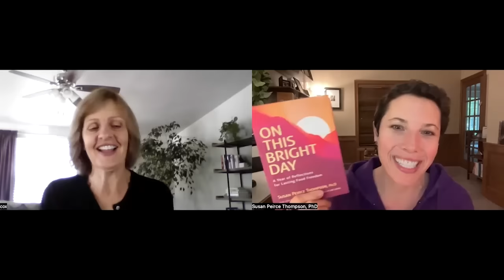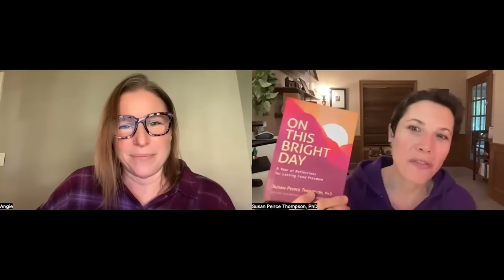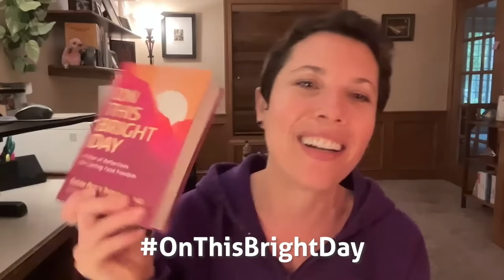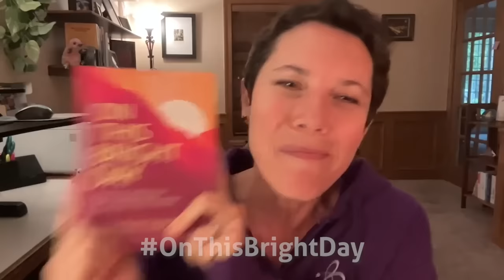Weekly Vlog: PUBLICATION DAY—ON THIS BRIGHT DAY!!!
There’s one single reason we’re releasing the weekly vlog on Tuesday rather than our usual Wednesday: IT’S PUBLICATION DAY! On This Bright Day: A Year of Reflections for Lasting Food Freedom is available today in your local bookstore and online. I know a lot of you have been waiting until it was published, so now is the time to head for your bookstore!

We have a hashtag we’re using this week: onthisbrightday. Take a selfie of yourself with the book in a bookstore and put it on social media. Make it fun! If you’re really creative, we might do something special for you! And if you post on Instagram with this hashtag, your post will automatically transfer over to our book bonus page, at onthisbrightdaybook.com. How fun is that?

In addition, you can enter your receipt number on the book bonus page and earn lots of great extras:
- A special behind-the-scenes video I made for you of the audiobook recording.
Some downloadable bookmarks.
- My personally recommended meal plan for a whole week—breakfast, lunch, and dinner—whether you’re plant-based or an omnivore; it’s geared for maximum weight loss, maximum health, and you can repeat it as needed.
- A great bonus: the people who buy the most books will have the chance to visit me in Rochester, NY—we’ll craft a custom visit together.
- And more!

It’s all at onthisbrightdaybook.com. There’s a link to the leaderboard there, too.

I wanted to celebrate the release of the book by making it a community event. To do that, I’ve been talking to some people you haven’t met before who have all been on their own Bright Line Eating food journeys. Let me introduce some of them to you:

First up is Cathy Cox. Cathy and I met in graduate school at the University of Rochester in a graduate student women’s support group, and have been great friends ever since. She began her food journey with a 12-step program, but found it to be a little too harsh, with strict consequences if she ate something she shouldn’t have. She began BLE soon after I started it, where she found a community dedicated to positive, loving support.

Cathy is in my Mastermind Group, the “Magnificent Mavens Mastermind,” and I sent her a copy of the book a couple of weeks ago. And she loves it. Why? She struggles to stay Bright from time to time. She travels a lot, and slips happen. Having a book that gives her daily encouragement, with a reading that she can combine with her meditation practice, helps her to stay focused and mindful.

Next, we talk to Angela Denby who does graphic design for Bright Line Eating. She’s responsible for how great the book looks and feels. She loves how satisfying it is to be able to start the day with a positive moment. In addition to working for us, Angela has been on her own Bright Line journey now for five years.  She says it’s been a bit of a roller coaster—she’s gone through COVID and pregnancy in the past few years, but she’s stayed Bright throughout and she can’t imagine life without BLE.

Angela says that the book is important for a simple reason: anything that brings positivity into the world is a plus. For her, a busy mom with a three-year-old, time is limited, but the book is an easy, enjoyable way to remain in the moment and cognizant of her food journey.

My next guests are a wonderful group from the U.K.: Sue Smith, Lisa Blackwell, Glynis Roberts, Katie Lopez, and Chris Reilly. They have all undergone a Bright transformation and wholeheartedly embrace the Bright Line Eating experience. This fabulous group does a daily accountability call every morning. They downloaded the pages for October from the book already. Each day, they go through the accountability questions and read from ON THIS BRIGHT DAY.

What difference does the book make for them? Katie tells us that ON THIS BRIGHT DAY is a great resource because, unlike other guides, this one is specific to the BLE community—what we go through and how our journeys progress through time. Sue affirmed the strength of the group: day by day, their friendships have strengthened and they become more and more like family to each other. Often, the reading of the day will move them all deeply, and be just what they needed to hear that day.

After hearing all the love from our UK family, we talked to Dorie in Charleston, South Carolina. Her Bright journey began four years ago today. She’d done some yo-yo dieting until she found BLE and lost significant weight in her first year. What is most important to her with her bright journey is the peace and serenity she has found from maintaining her healthy weight. It took some time for her to trust this new reality! Every year, on her BLE anniversary, she does a Boot Camp—that’s her ritual... [ Click here for full summary